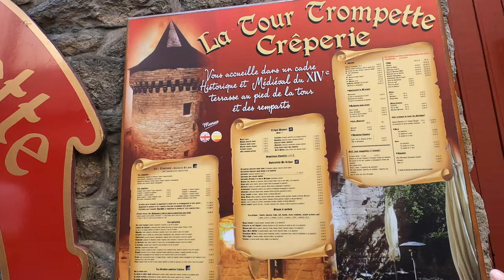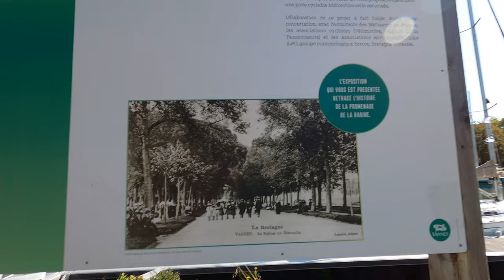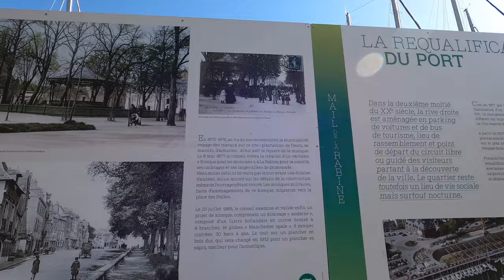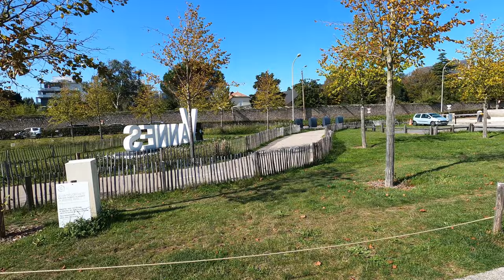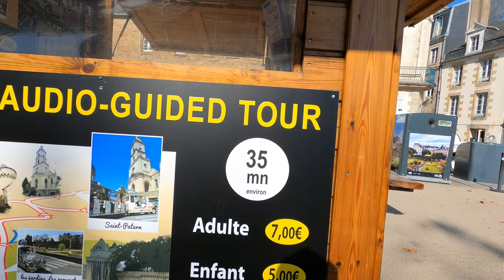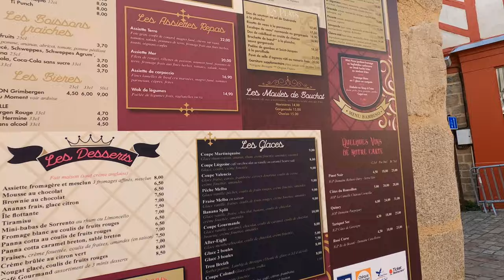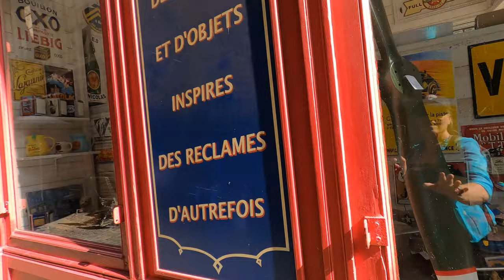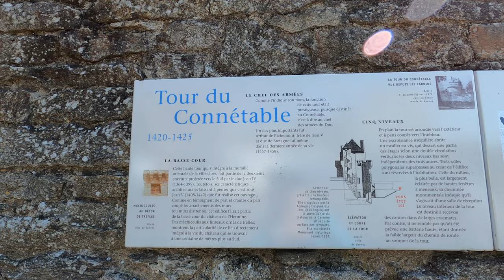4K vannes france🇫🇷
I really really loved my time in vannes france 🇫🇷,highly recommend it,as a place to visit. debs xx
The name Vannes comes from the Veneti, a seafaring Celtic people who lived in the south-western part of Armorica in Gaul before the Roman invasions. The region seems to have been involved in a cross channel trade for thousands of years, probably using hide boats and perhaps Ferriby Boats.[4] Wheat that apparently was grown in the Middle East was part of this trade.[5] At about 150 BC the evidence of trade (such as Gallo-Belgic coins) with the Thames estuary area of Great Britain dramatically increased